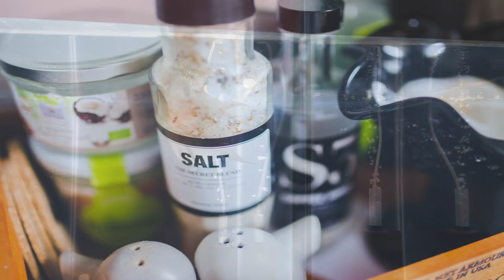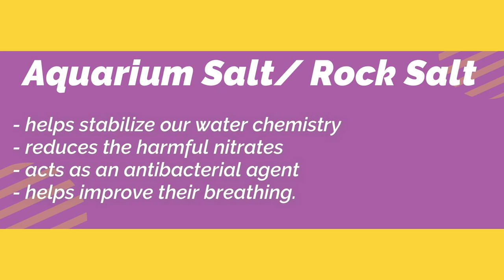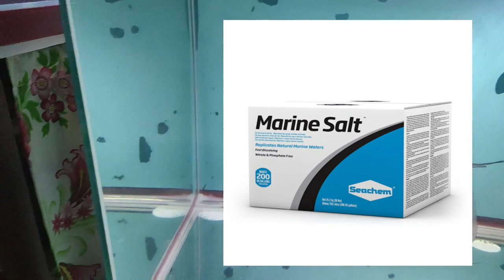Bakit Tayo Naglalagay ng Asin Sa Freshwater Aquarium?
Sa videong ito guys ay pag-uusapan natin ang tungkol sa mga asin na nilalagay natin sa ating aquarium. Bakit naglalagay tayo ng asin? Anong klaseng asin ba ang dapat na ilagay? Ano ba ang nagagawa nito sa ating mga alagang isda?